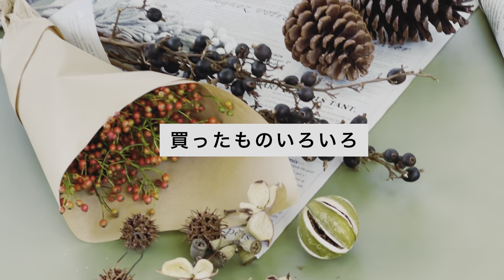クリスマスデコレーションに使える植物を探しに行こう。おさんぽツアー at 立川 Rust [Green Springs]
クリスマスのデコレーションには上手にグリーンを取り入れましょう。
ツリーだけじゃない、身近な植物をさりげなく飾るだけでも、ナチュラルクリスマスムードに…♪

スタッフお気に入りのショップ、
立川のGreen Springs内にあるRust TACHIKAWAさんをぐるぐるとおさんぽしながらグリーンハンティング。

ユーカリやシルバーリーフ、苔テラリウムやドライナッツなど、
普段使いできる植物でクリスマス感をプラスするヒントも。

クリスマスタペストリーに合わせたい、ナチュラルなエアプランツも可愛い！

・布で飾るクリスマスツリー★クリスマスタペストリー

他にも、大きなプランターやガラスの器など、
大人のグリーンライフを楽しむアイテムもいっぱいです！

取材協力
Rust TACHIKAWA